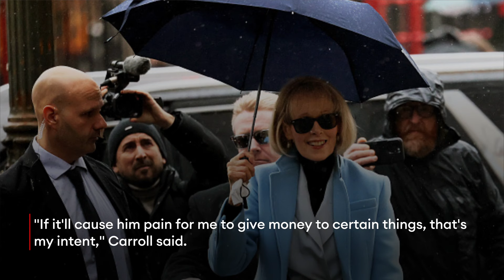E. Jean Carroll Will Use $83 Million Verdict On ‘Something Donald Trump Hates'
E. Jean Carroll would like to use the $83.3 million Donald Trump owes for defaming her on something the former president “hates,” she said in a Good Morning America interview on Monday, three days after a jury unanimously handed down the verdict.